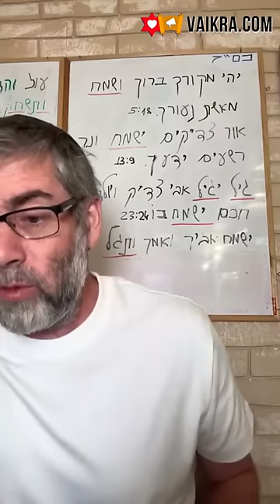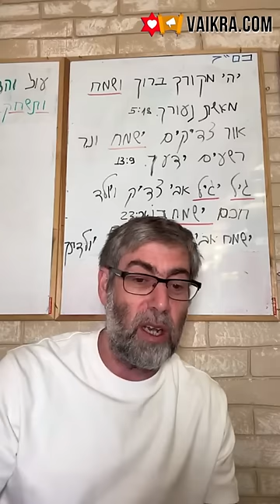✡️ Путь праведных. Упрекать других нужно мягко. Кого и что жалеть нельзя? Урок 17 | Ицхак Пинтосевич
В новом уроке по книге "Путь праведных" Ицхак обсуждает важность праведности и последствия жестокости. Он подчеркивает необходимость быть добрыми и сострадательными к вдовам, сиротам и бедным. Также упоминается, что хотя важно быть мягкими и понимающими, есть ситуации, когда необходимо быть твердыми и даже жестокими к злодеям.

В уроке лектор ссылается на книгу Иова как пример того, как даже праведный человек может быть испытан и столкнуться с страданиями. В заключение говорится, что справедливость должна быть соблюдена во всех случаях, независимо от личных отношений или социального статуса. В целом, посыл урока заключается в призыве к сбалансированному подходу к доброте и справедливости.

Выводы из урока:
🌟 Важность быть праведными и сострадательными к вдовам, сиротам и бедным.
🌟 Ситуации, когда необходимо быть твердыми и даже жестокими к злодеям.
🌟 Пример Иова показывает, что даже праведный человек может столкнуться со страданиями.
🌟 Необходимость соблюдения справедливости во всех случаях, независимо от личных отношений или социального статуса.
🌟 Сбалансированный подход к доброте и справедливости.

Ключевые идеи:
💡 Важно быть добрыми и сострадательными к тем, кто находится в уязвимом положении, таким как вдовы, сироты и бедные. Это помогает создать справедливое и гуманное общество.
💡 В некоторых случаях, чтобы пресечь злодеев и защитить невинных, необходимо применить твердость и даже жестокость. Это поддерживает справедливость и предотвращает дальнейшие преступления.
💡 Пример Иова показывает, что даже самые праведные люди могут столкнуться с испытаниями и страданиями. Это напоминает нам о необходимости сохранять веру и надежду, даже в трудных временах.
💡 Справедливость должна быть независимой от личных отношений или социального статуса. Всем людям должны быть гарантированы одинаковые права и возможности.
💡 Сбалансированный подход к доброте и справедливости позволяет нам создать гармоничное общество, где учитываются и защищаются права всех людей.
💡 Взятие на себя ярма Торы и ответственности перед ней является важным аспектом праведности. Это требует от нас соблюдения законов и принципов морали, чтобы служить благу и справедливости.
💡 Молитва имеет большую силу и может привести к позитивным переменам в мире. Она помогает нам найти внутреннюю силу и мудрость для принятия правильных решений и действий.